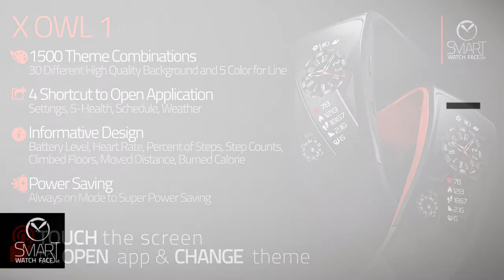[PERSONA] X OWL - Watchface for Samsung Gear S2 / S3 / Sport / Galaxy Watch / Galaxy Watch Active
Watch Face Name: [PERSONA] X OWL

CUSTOMIZABLE
13 high quality different backgroun. Double tap to screen to change design.

ANIMATED
Gears on backgroung are animated.

FUNCTIONAL
6 Shortcut to open application. Music, s-health, steps, alarm, heart rate, s-voice. Touch to screen to open app.

INFORMATIVE
Battery level, burned calorie, percent of steps

POWER SAVING
Functional always on mode to super power saving. Low DIM/AOD screen for Gear S2, full color high DIM/AOD screen for Gear S3 / Sport / Galaxy / Galaxy Active.

BUY 1 GET 1 FREE
1- Buy one of Persona watch faces
3- Send an e-mail with gift name you selected from "Special Giveaways List" (Sporty, Informative or Shield)